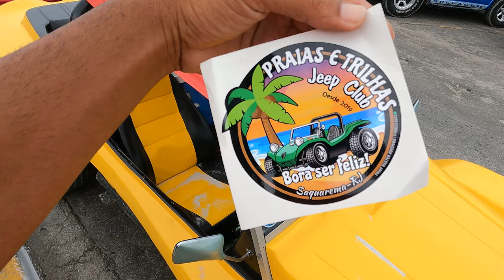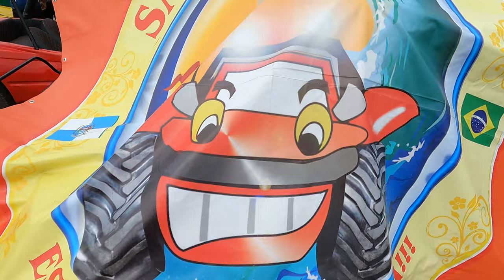ARRAIAL DO CABO - 1' ENCONTRO DE BUGGY NA PRAIA GRANDE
Hoje fomos conhecer o primeiro encontro de buggys em Arraial do Cabo. O evento aconteceu na orla da praia grande e foi muito bem organizado. Fans e apaixonados por buggys de todo o estado vieram conferir.